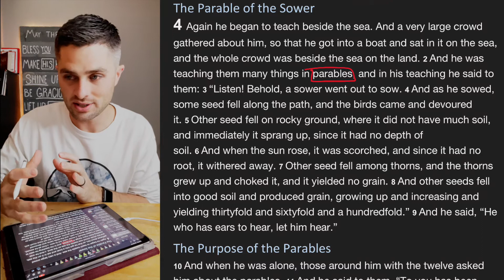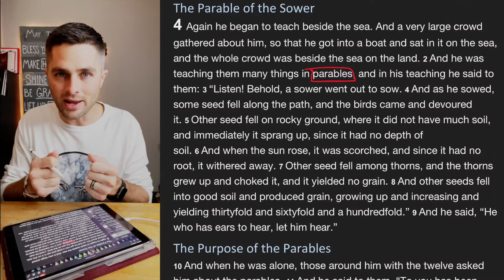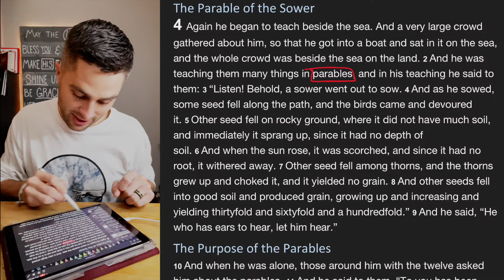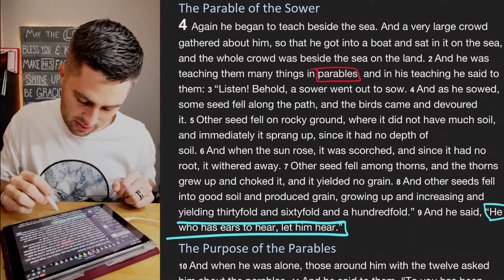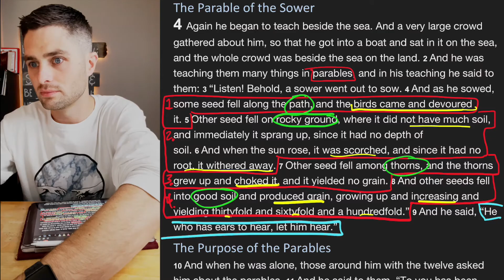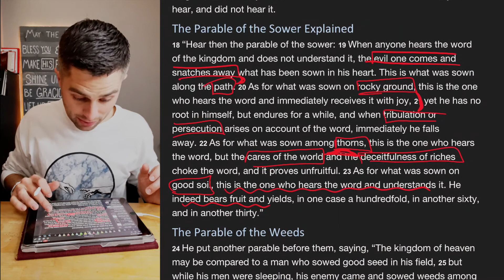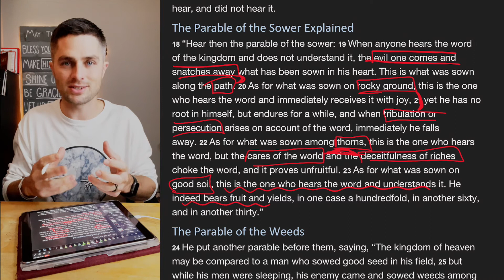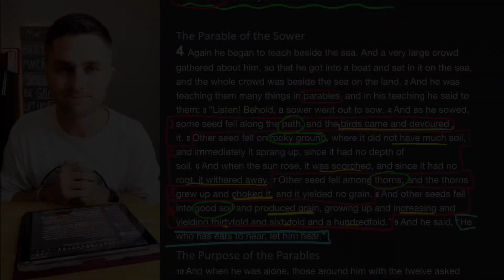Bible Time // Mark 4:1-9